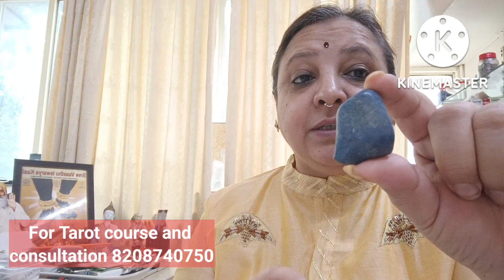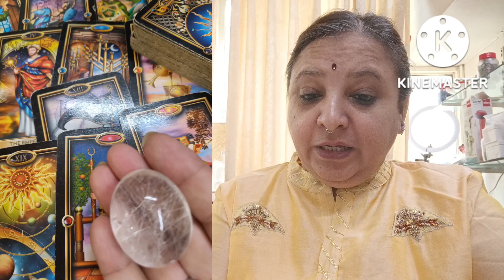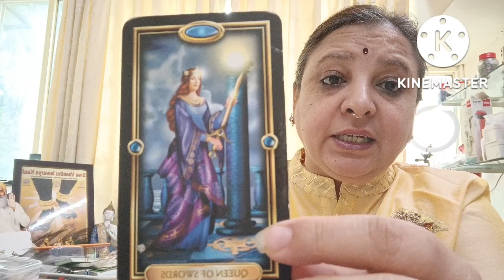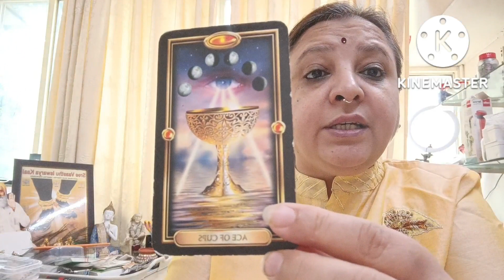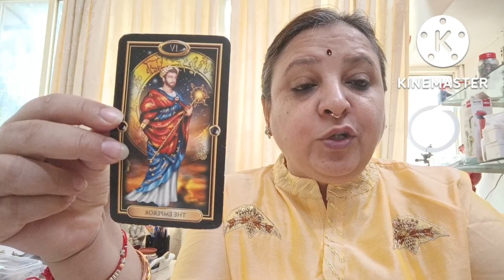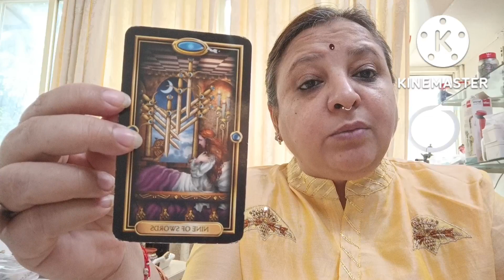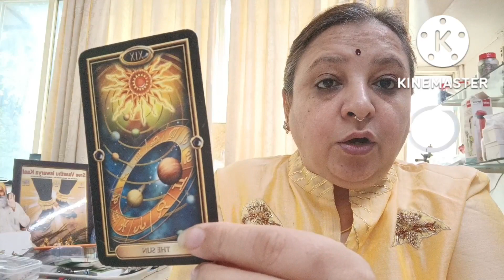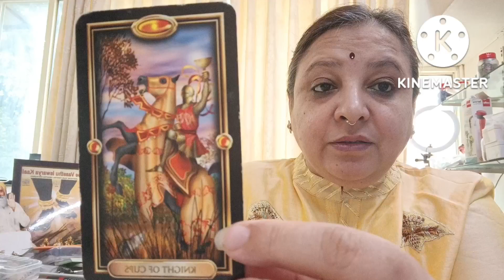Why your loved one not contacting you ? Timeless reading | Pick a card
Timeless reading - pick a card.

The reading applies any time you see it. Choose a card and see the result in the video.